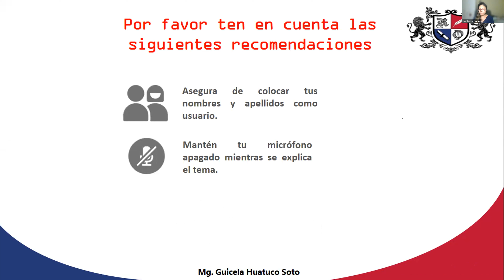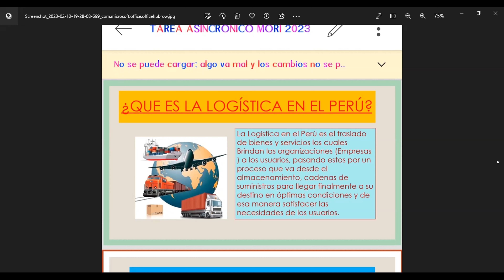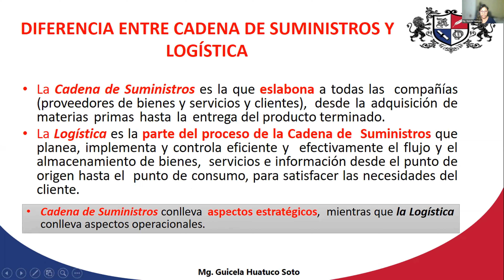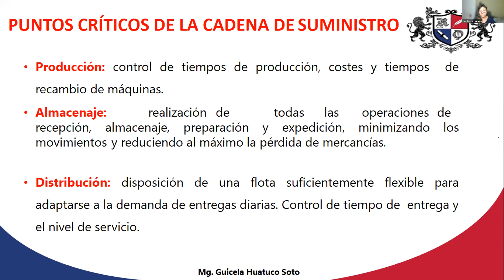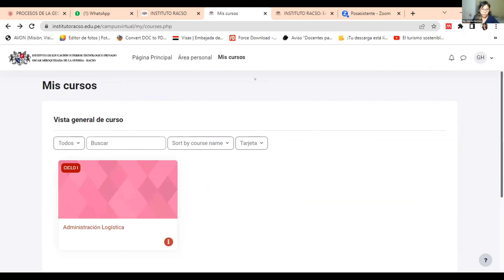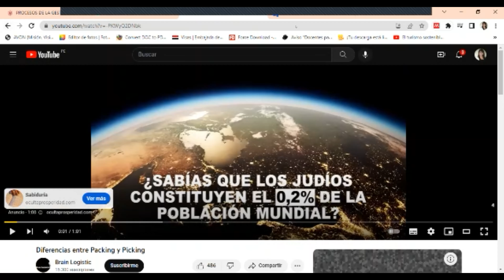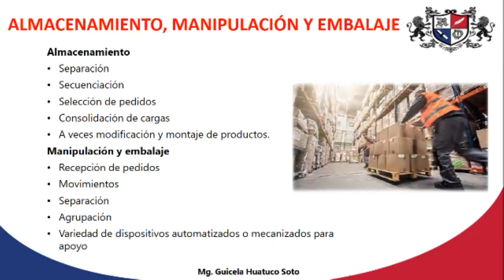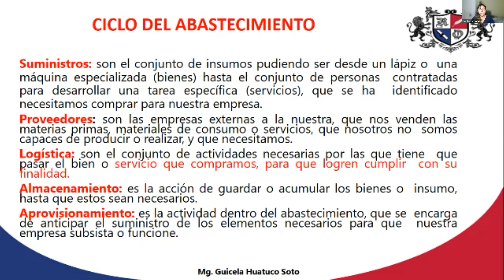CLASE 3 - ADMINISTRACIÓN LOGÍSTICA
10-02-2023